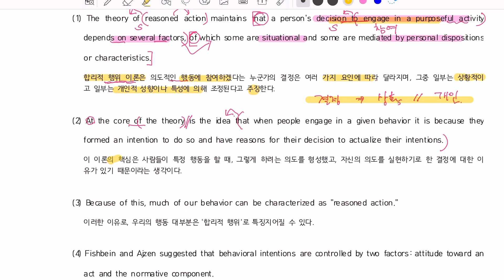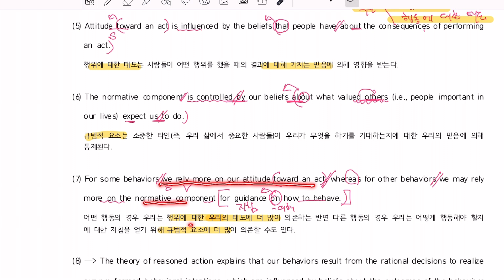2025년 수능특강 영어 17강 4번